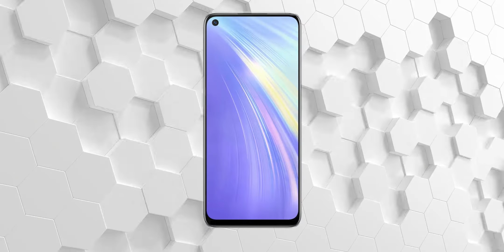Best Gaming Phone Under 15000 in 2020 || Gaming & Streaming Phone || Acha Phone 15000 Mai ? 🔥🔥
Best Gaming Phone Under 15000 in 2020 || Gaming & Streaming Phone || Konsa Acha Phone Hai 15000 Mai ?

Guys Aaj Ish Video Me Mai Apko Bataunga Best Gaming Phone Under 15000 Ke Baremai So Guys agar aphbhi jana chate hai tho ish video ko pura dakte rahiya